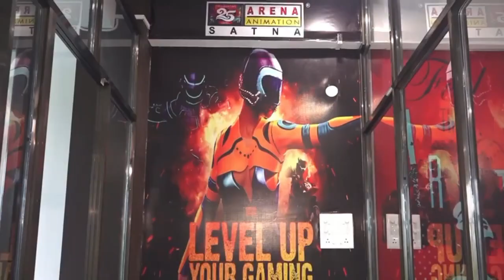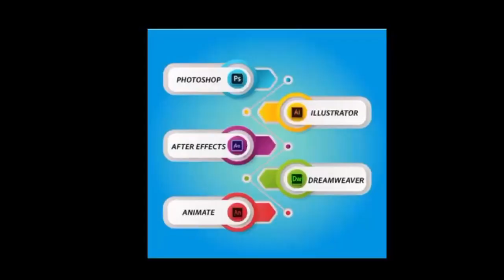स्कूटी पर तीर्थयात्रा, 65 हजार की नौकरी छोड़ बेटा बना श्रवणकुमार